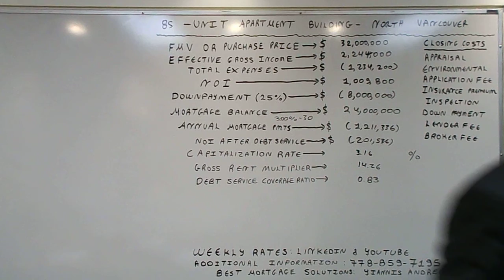North Vancouver 85-Unit Apartment Building Best Mortgage Solution with an A Lender - Rate of 3.00%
The video focuses on the most important Metrics used to evaluate the purchase of an Apartment Building.  The key metrics the video focuses on are the following: 1) FMV(Fair Market Value) or Sale Price, 2) Number of Units, 3) Gross Revenue, 4) Total Expenses, 5) NOI(Net Operating Income, 6) Down payment , 7) Annual Mortgage Payments, 8) NOI after debt service, 9) Capitalization Rate(NOI / Market Value), 10) Gross Rent Multiplier(Market Value / Gross Rent), 11) DSCR = Debt Service Coverage Ratio(NOI / Annual Debt Service). It is highly recommended that you verify all income and expense categories on your own before you finalize the purchase of any Apartment Building.